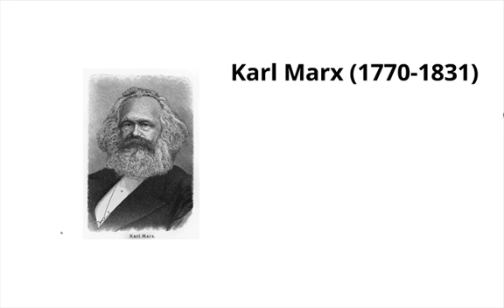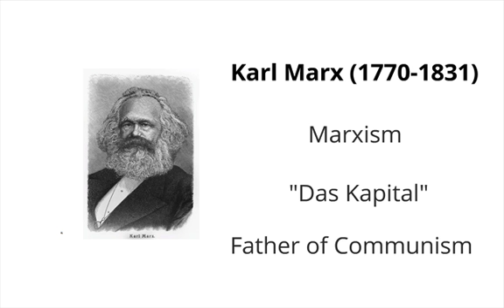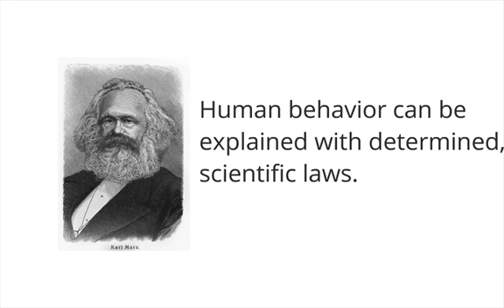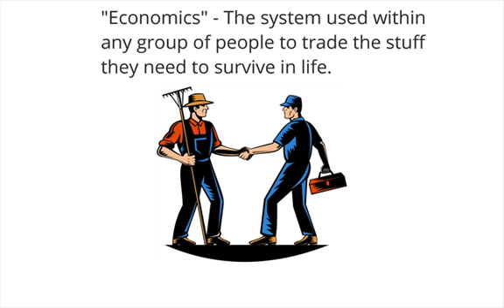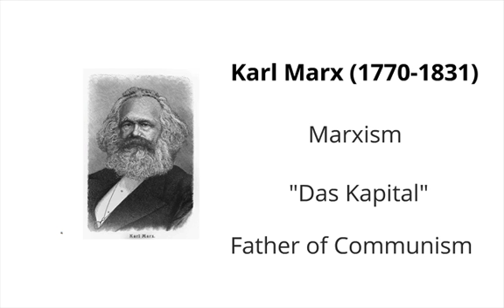Marxism Definition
View a concise and creative presentation on the definition of Marxism. As the "Father of Communism," Karl Marx often gets under valued by many westerners however, his insights of social reform shows his passion as a "social scientist."